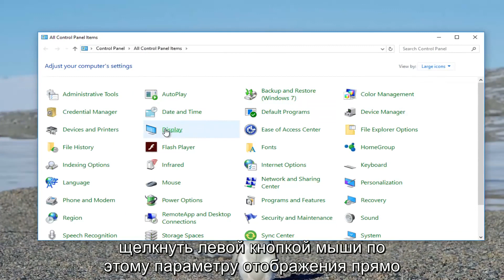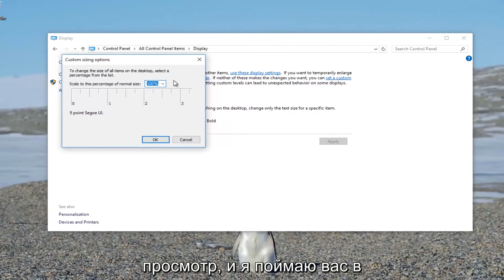Исправление размытости приложений в Windows 10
Исправить размытость экрана в Windows 10 и Windows 11.

Некоторые люди сообщают о размытом отображении в Windows 10/11 и не уверены в причине. Есть пара возможных исправлений размытого изображения. Давайте взглянем.

Темы, рассматриваемые в этом руководстве:
размытый шрифт и исправление программы для экранов HD
размытый шрифт в Windows 10
размытый шрифт Windows 10
размытый шрифт Windows 11
размытые шрифты Windows 11
размытый экран / исправление монитора
как исправить размытый экран
как исправить размытый экран Windows 11

Это руководство применимо к компьютерам, ноутбукам, настольным ПК и планшетам под управлением операционной системы Windows 10 и Windows 11 (Home, Professional, Enterprise, Education) от всех поддерживаемых производителей оборудования, таких как Dell, HP, Acer, Asus, Toshiba, Lenovo, и Samsung).